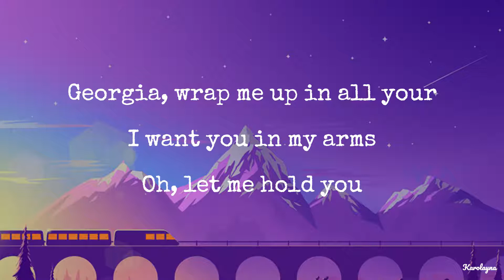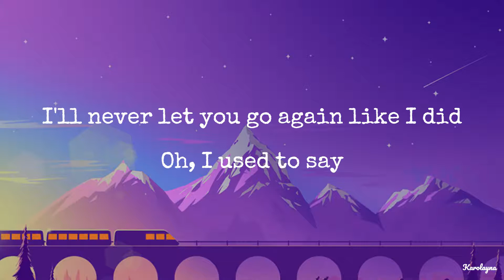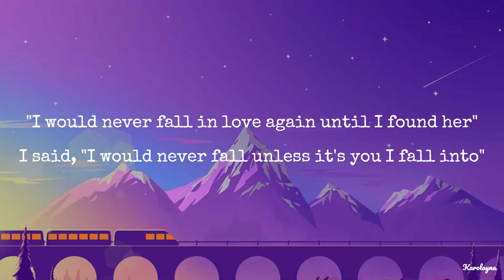Stephen Sanchez - Until I Found You (Lyrics)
Lyric video for Until I Found You by Stephen Sanchez on Zy Music